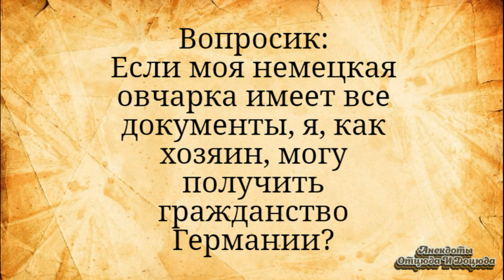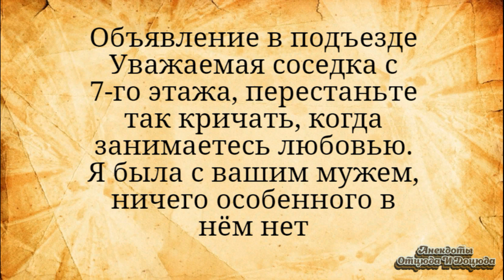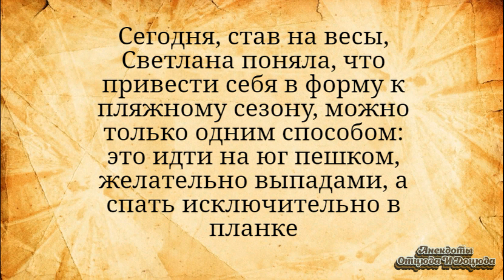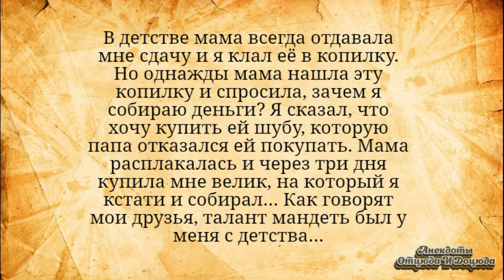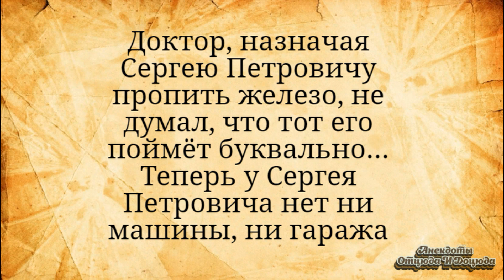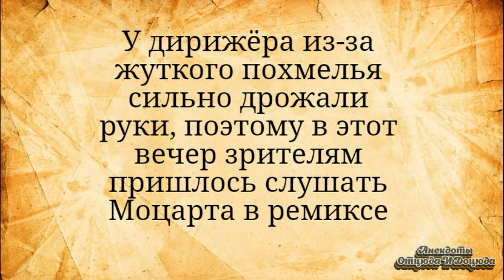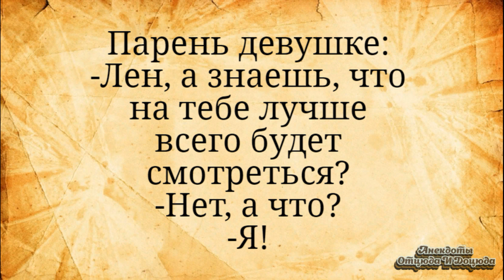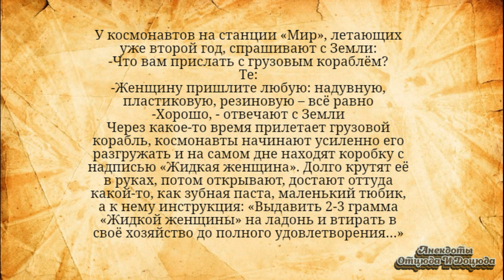Надо Втирать в Свой Чл@н! Анекдоты Смешные до Слёз!